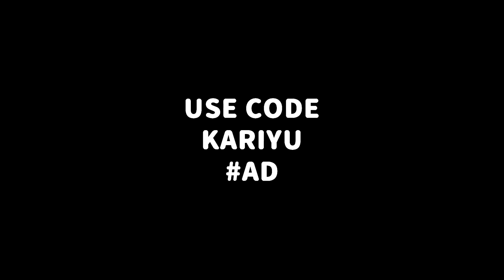still in yuki aim...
Still don't know what I want to do for it
Someone said chika dance but idk about that lmao